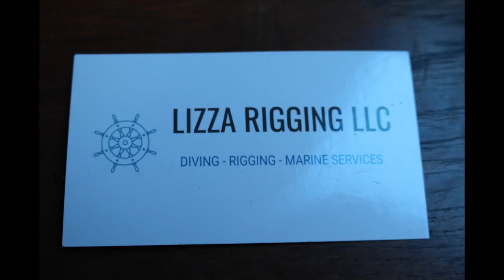Lizza in the Rigging!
Welcome my Channel. You are always welcome to participate and comment.

It takes a lot of hard work bringing this content, we are trying to help a lot of groups and organizations to do some good in the world. Your patronage is greatly appreciated.

We have Merchandise.